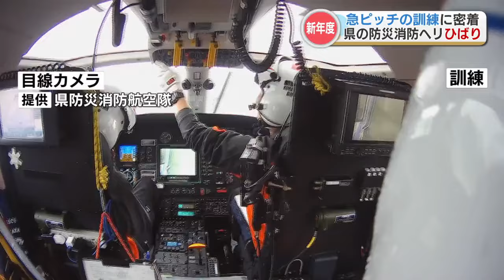熊本県の防災航空ヘリ「ひばり」 厳しい条件をクリアして配属された精鋭たちの訓練風景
熊本県の防災消防ヘリ「ひばり」は去年（2023年）約180回出動し、病人やけが人、遭難者の救助などにあたりました。